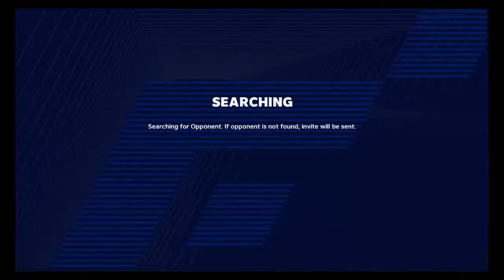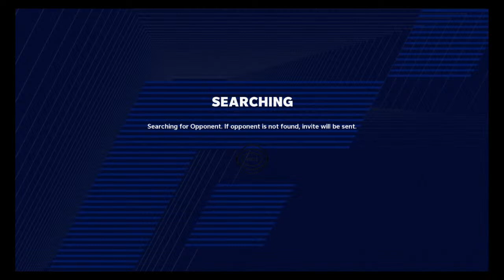wrtreezy's Live PS4 Broadcast